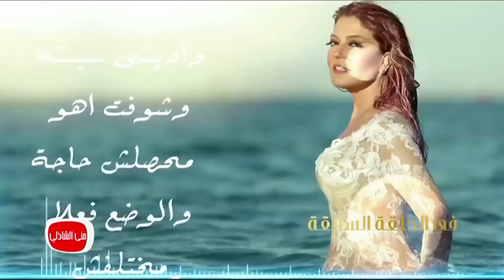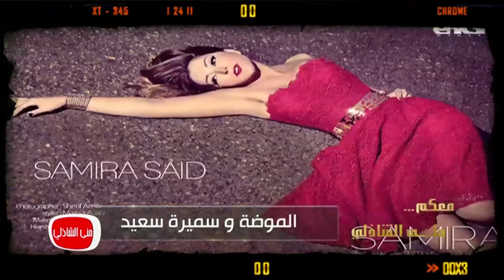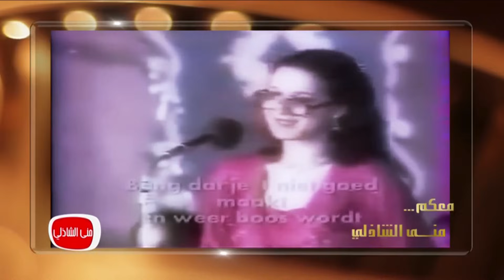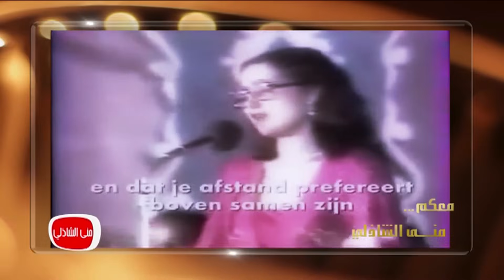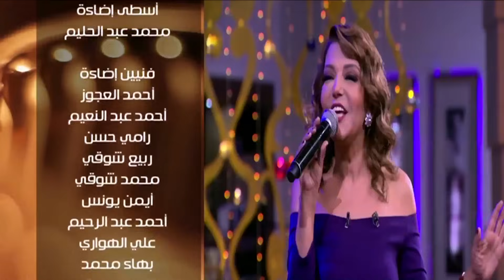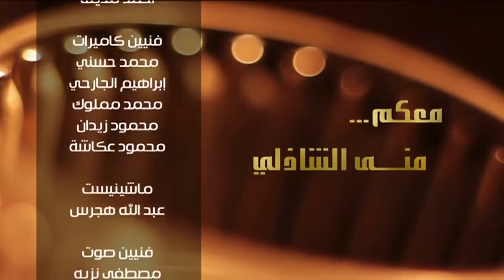معكم مني الشاذلي| الحلقة الكاملة للفنانة سميرة سعيد (الجزء الثاني )